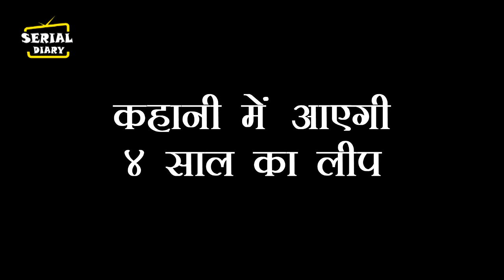BHAGYA LAKSHMI || OMG !! हादसे ने बदली LAKSHMI की पूरी जिंदगी, कहानी में आएगा लीप...